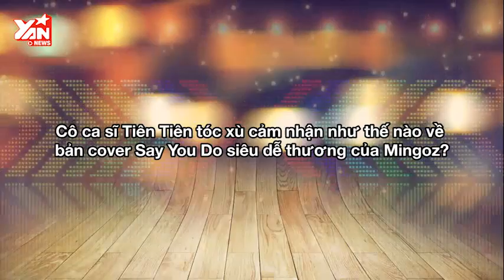[Thánh Cover] Vì sao Tiên Tiên bất ngờ xuất hiện trong Top 10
Trong tập 2 của Top 10 Thánh Cover, sự xuất hiện của Tiên Tiên sẽ mang đến những chia sẻ thú vị về các bản cover. Ngoài ra, hai bộ đôi cover nổi tiếng Chuột Thổ Cẩm Lê Chi, Mad Kingkong và Lục Anh, Ginô Tống sẽ đồng loạt "tấn công" bảng xếp hạng với những bản cover cực hay đấy!